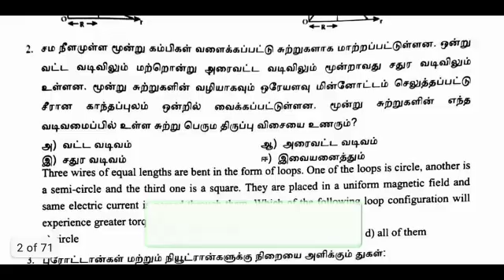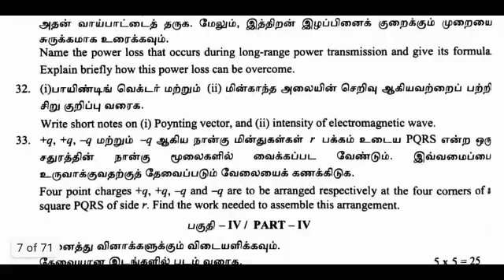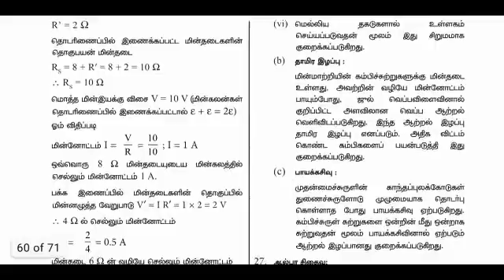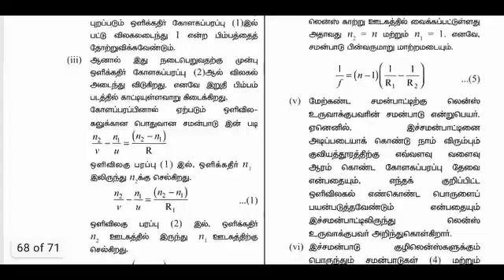12th standard physics PTA model question answer key +Government Model question paper answer key